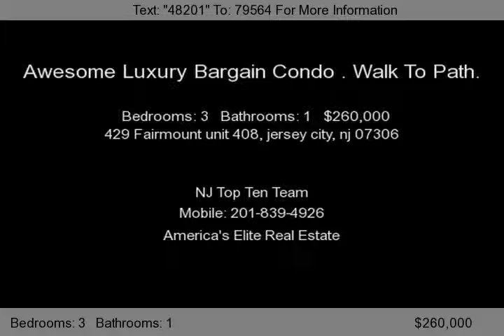429 Fairmount unit 408, jersey city, nj 07306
Weicome home to this awesome Spacious 3 bedroom Condo located on a quiet tree lined street in a great neighborhood within minutes of the journal sq PATh, shopping and Parks. The owner needs to move fast and will be accepting all offers, he is moving out of the state to be with family, and is willing to discount his home to get there. This rare hidden Gem is 3 bedrooms with lots of...